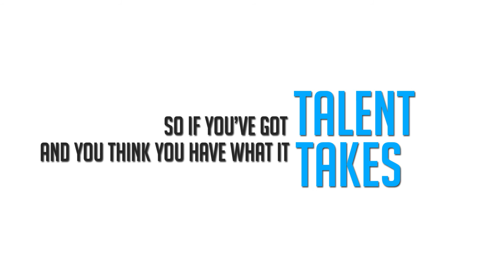Forbes Riley hosts Virdition "Sing Your Praise" Competition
Mission:
Virdition will give talent a dynamic and fresh on-line platform to get visibility and seek opportunity, success and fame…. and provide agents a new on-line audition management system and unique new marketing tools that will make them industry leaders….

Vision:
Build the world’s first and premier social network for the Talent industry that will change forever the way agents find talent and talent fulfills their dreams

The Birth of the Virdition
In April of 2009 William Quinones, the founder of Virdition, remembering his own challenges to break into show business as a dancer and later as the manager of a singing group trying to get exposure and opportunities for his group, decided to build Virdition.

This social networking site for the talent industry was designed to give talented individuals of all types a unique platform to show their talents, manage their search, be aware of opportunities, compete and achieve success.

He designed it for agents and all talent, recognizing that there were very talented people that wanted to be given a chance and agencies and agents that wanted to find fresh new talent, but were weary of the travel, overburdened by the management of the process and the cost of seeking the best for their clients.

Will researched the current search model, decided that he could create a new, comprehensive and effective audition management system that would make the search process simple, organized, less time consuming and on-line. He built an on-line auditioning, submission sorting processes, scheduling, communication, fan and industry rating systems and the ability to have all the talent that responds to a post, present the same song, script, voice over, or performance to facilitate the process and guarantee the result.

On behalf of Will and the entire Virdition team, please explore the site and see what benefits it provides…..and this is just the beginning of so much more he has in mind.